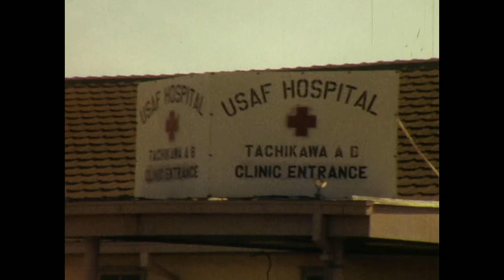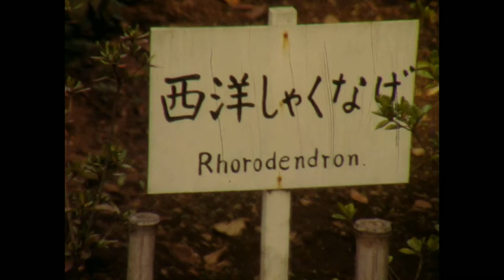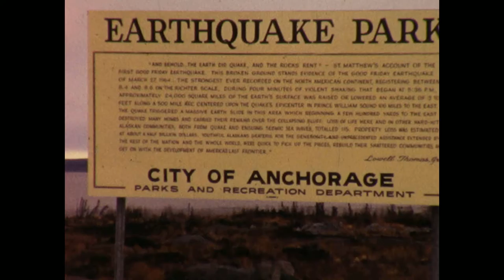Terry Peterson Reg8 proj 0002 NTSC HD 15 fps